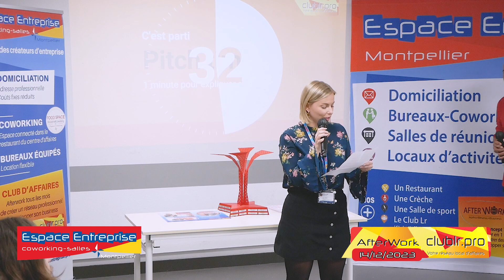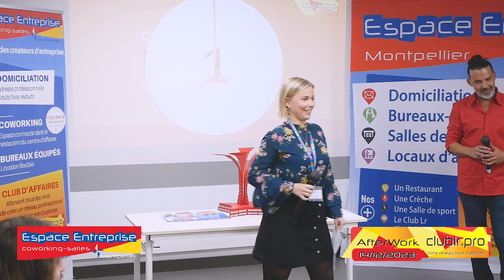Chloé THOMINE - Afterwork - Espace Entreprise - Club LR